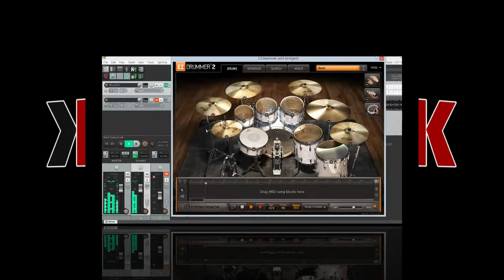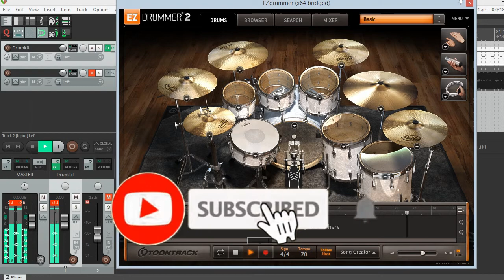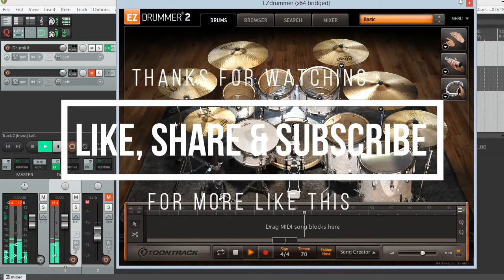Eroplanong Papel - December Avenue | Drums Only Cover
Drums Only Cover of Eroplanong Papel by December Avenue.